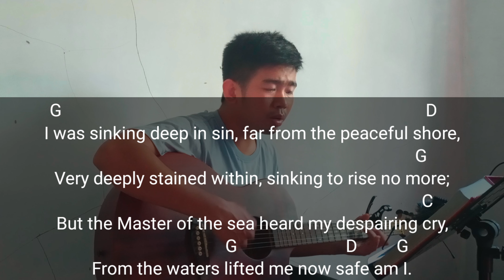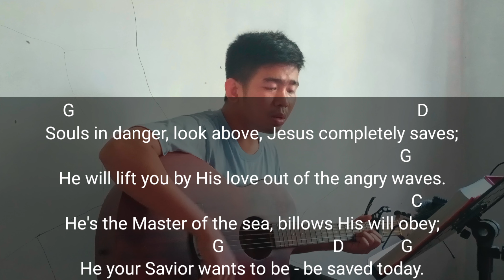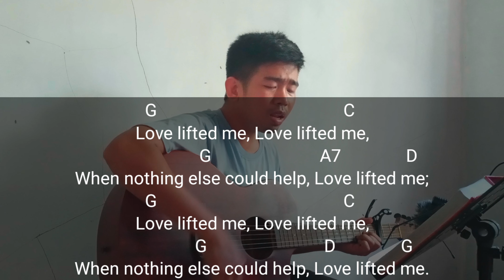Love Lifted Me | Guitar Chords and Lyrics | Hymns of Praise | Cover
Keep in mind that the main purpose of this video is to help folks learn the chords of the song and not to sound perfect. The chords that I used may not be precise, and most of all... To God be all the Glory!

1 I was sinking deep in sin,
Far from the peaceful shore,
Very deeply stained within,
Sinking to rise no more;
But the Master of the sea
Heard my despairing cry,
From the waters lifted me–
Now safe am I.

2 All my heart to Him I give,
Ever to Him I'll cling,
In His blessed presence live,
Ever His praises sing.
Love so mighty and so true
Merits my soul's best songs;
Faithful, loving service, too,
To Him belongs. [Refrain]

3 Souls in danger, look above,
Jesus completely saves;
He will lift you by His love
Out of the angry waves.
He's the Master of the sea,
Billows His will obey;
He your Savior wants to be–
Be saved today. [Refrain]